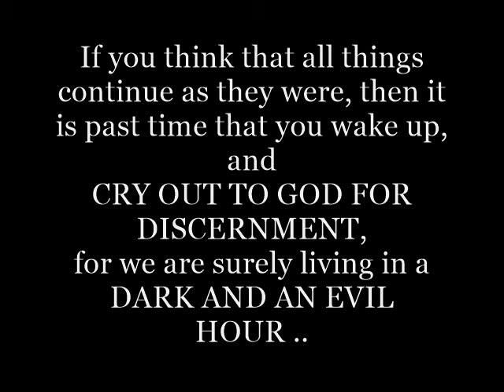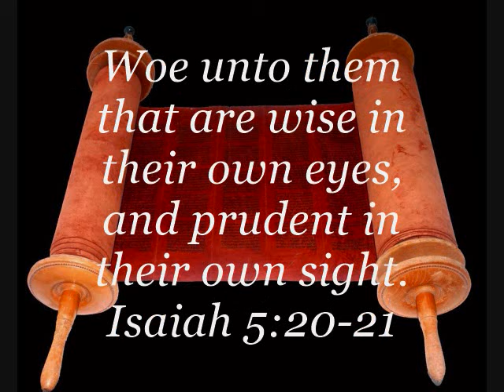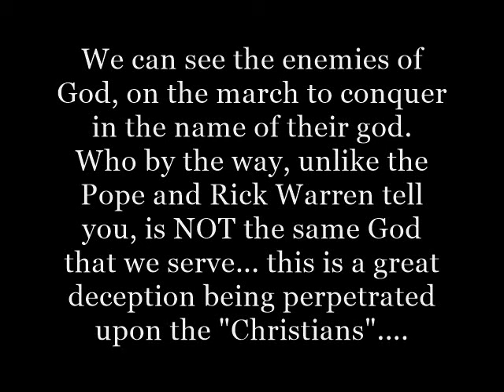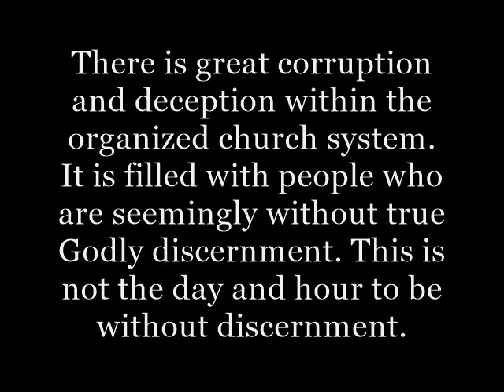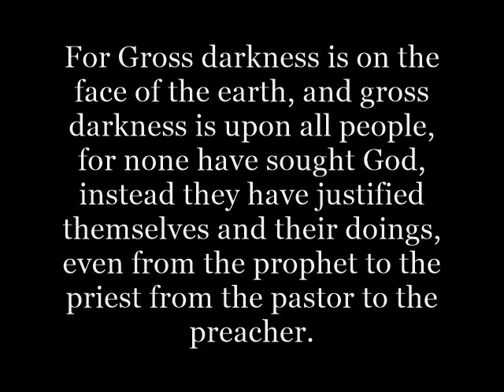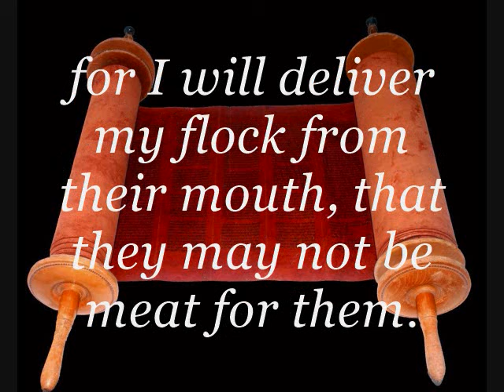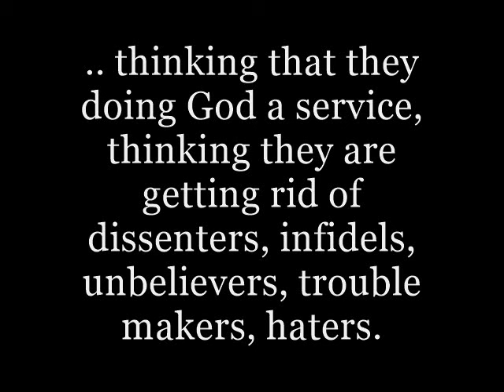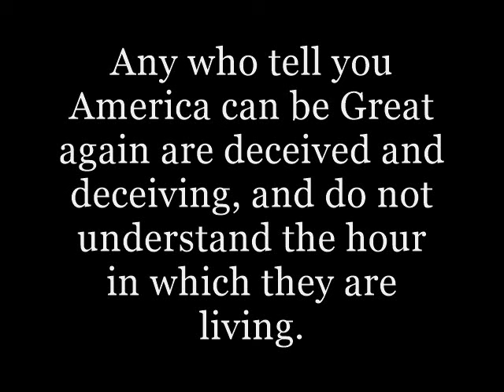Satan has come down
We are living in the time of the end